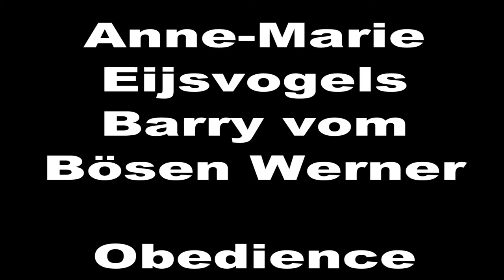NIAK 2015 Anne Marie Eijsvogel Barry von Bosen Werner Obedience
Anne Marie Eijsvogel&Barry von Bosen Werner 85P Deze kanjer van een hond heeft zich met ruim 9 jaar wederom geselecteerd voor de 3e x naar de WUSV te gaan, echter Anne marie heeft het stokje over gegeven aan een andere geleider en hond,RESPECT voor deze stap.